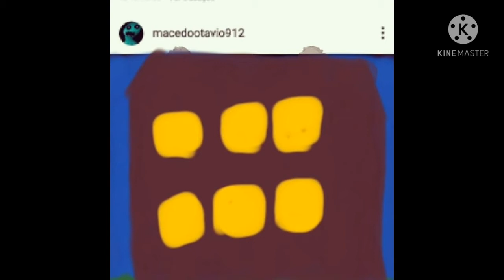unnerving imagems but the images were made by me